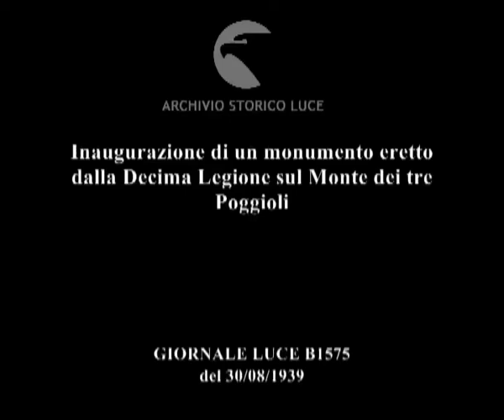Italia. Bologna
Descrizione sequenze:Il prefetto della Provincia di Bologna con altre autorità locali arrivano presso il monumento eretto dalla decima Legione ; il monumento a forma di fascio littorio che sovrasta un carro armato e riproduce una frase del duce ; le milizie della X Legione e le autorità intervenute ;